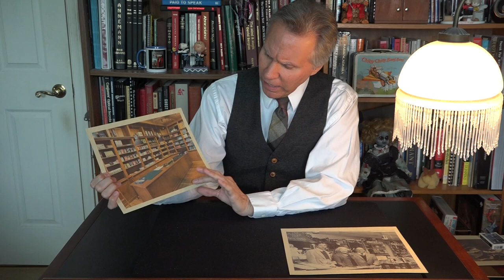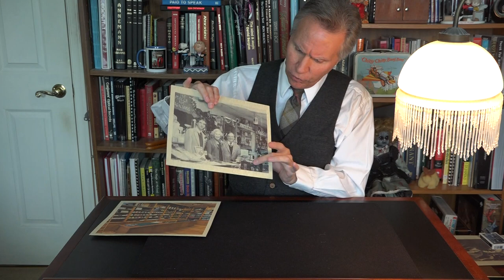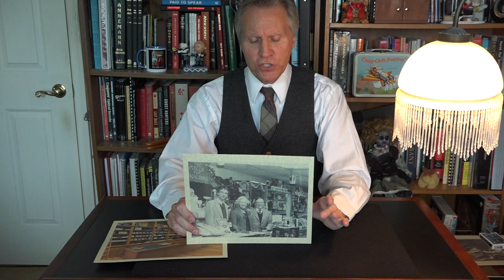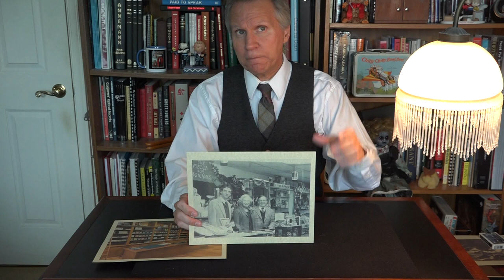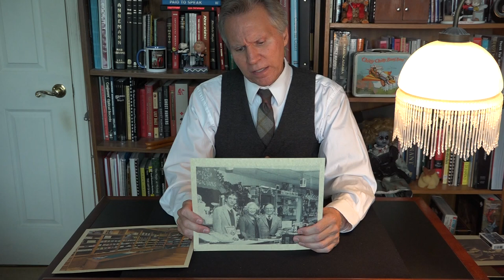Magic Shops and Magic Dealers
Today’s topic: Magic Shops and Dealers
I have had a long and prosperous relationship with many shops and dealers over the years.
The two most influential dealers in my life have been Phil Thomas of the Yogi Magic Mart and Denny Haney of the Denny and Lee Magic Emporium.
Dealers help us grow as an art.
They provide a meeting place and the best dealers do more then sell tricks.
The best dealers’ mentor and nurture.
We need our dealers.
In an age when internet marketing is dominating, we are losing more and more brick and mortar shops.
Even though I am offering magic for sale in my own internet shop, I encourage you to support your local brick and mortar dealer.
The survival of our art depends on it.
Much love,
David Dellman